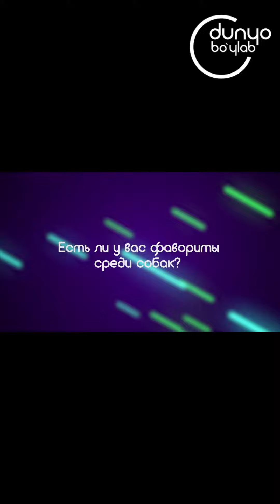Хаёт - есть ли у Вас фавориты